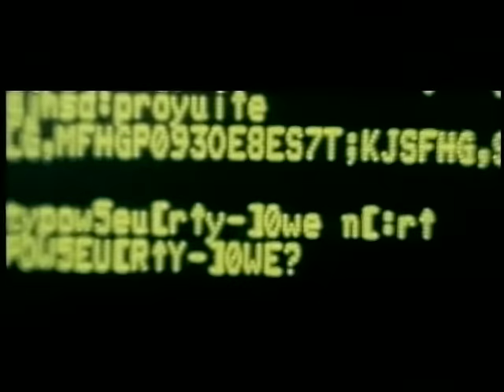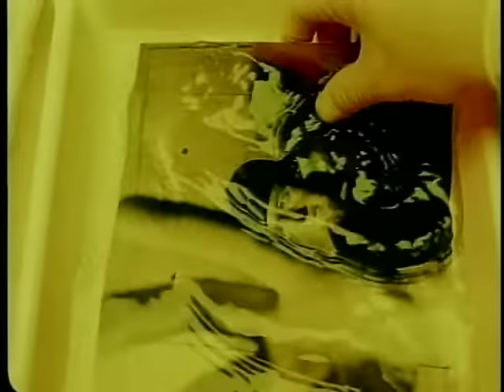Darwin's Waiting Room - Feel So Stupid (Table 9)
Music video by Darwin's Waiting Room performing Feel So Stupid (Table 9). (C) 2001 Geffen Records